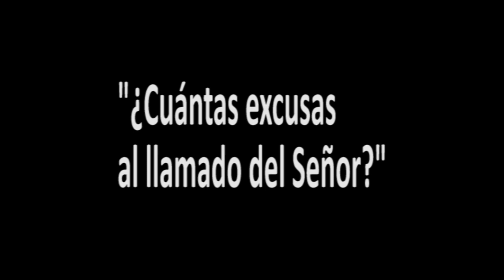SOPLA Lc 14, 1a 15 24 (Cristián Pomponio - Empresario)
Cristián nos habla de la escala de valores que demostramos tener cuando nos llenamos de excusas frente a la invitación del Señor.